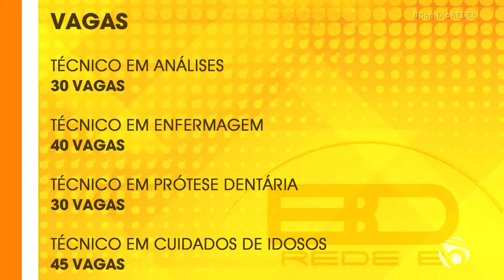UFPB oferece 145 vagas de cursos técnicos | BDRB 20/11/2020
Mais detalhes na reportagem.